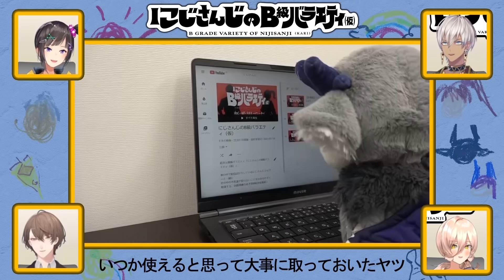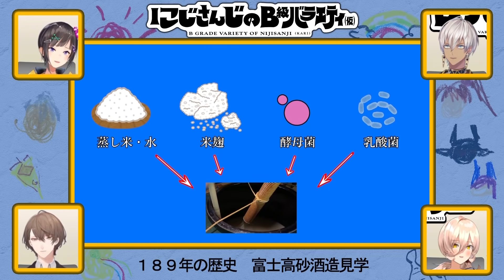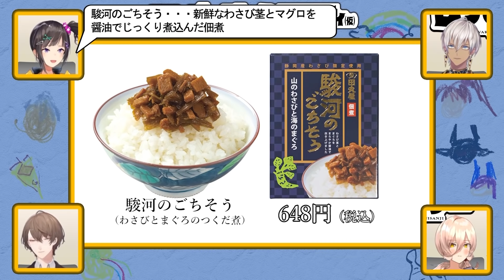【酒はほろ酔い】にじさんじのB級バラエティ（仮）＃5【花はつぼみ】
平日に酒を飲みながら見るのに最適の新番組
「にじさんじのB級バラエティ（仮）」第5回！
今回は鬼の女王に導かれるまま酒造見学！？

最高の日本酒を求めて静岡へ！
元日本代表が営む蔵で、酒造りのイロハを学ぶ！
静岡名産のつまみを求めた先で、でびるを襲う災難とは？

ゲストは加賀美ハヤトとニュイ・ソシエール。呼んでみたら日本酒を飲む習慣が無かった。
Twitterハッシュタグは「にじバラ仮」。
おススメのおつまみを載せる時にでも、ついでに付けて呟いてくださいね。

鉄板お好焼 すぎやま